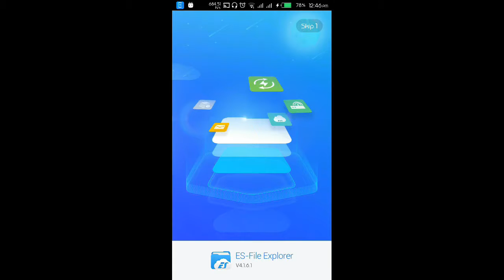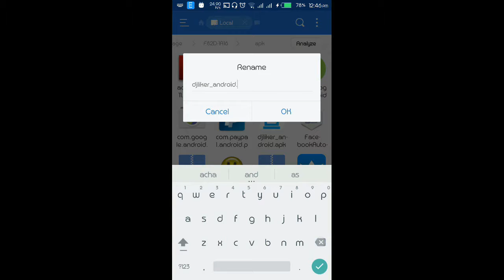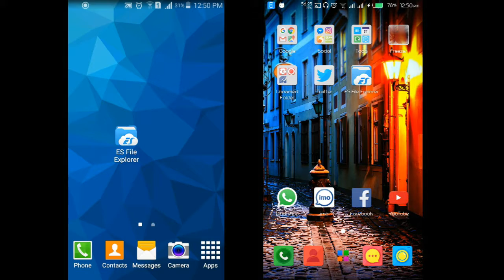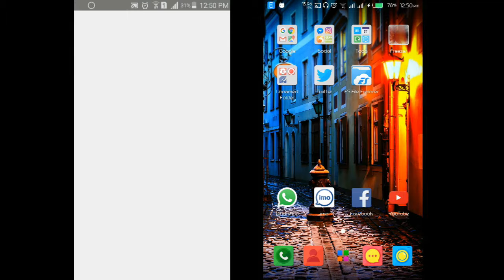Send APPS Games on Whatsapp TRICK 2017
This is a Cool WHATSAPP Hacks TRICKS ,You can send any APPS or GAMES on Whatsapp